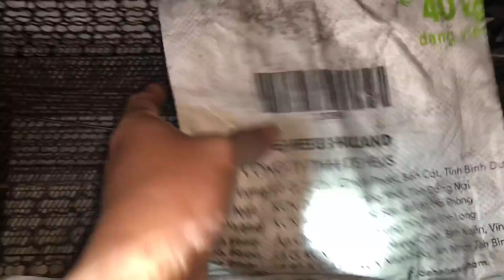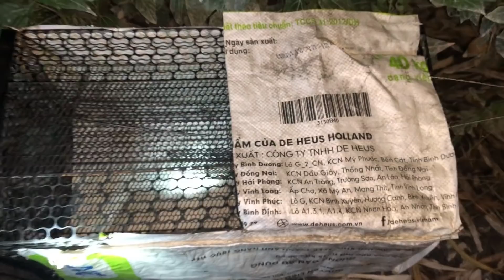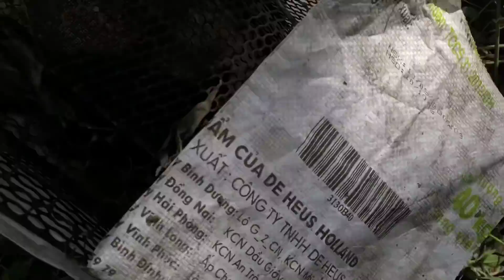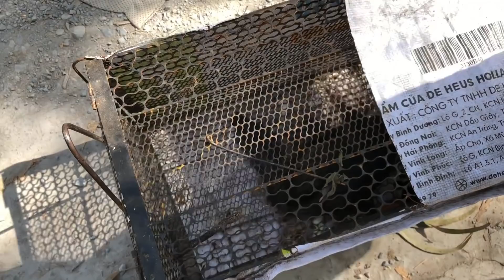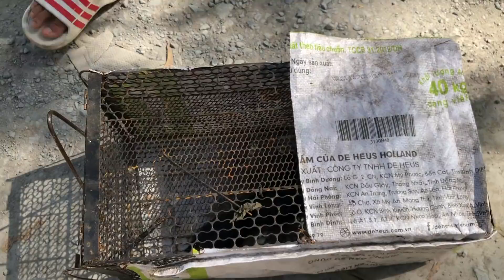Bẫy Chồn Cáo Mèo Không Ngờ Dính Con Gì Lạ Quá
🏠MONG ĐƯỢC SỰ ĐÓNG GÓP Ý KIẾN CỦA QUÝ VỊ VÀ CÁC BẠN ĐỂ MÌNH LÀM VIDEO TIẾP THEO TỐT HƠN. ĐỂ QUÝ VỊ VÀ CÁC BẠN CÓ NHỮNG PHÚT THƯ GIÃN VUI VẺ. CHÂN THÀNH CÁM ƠN